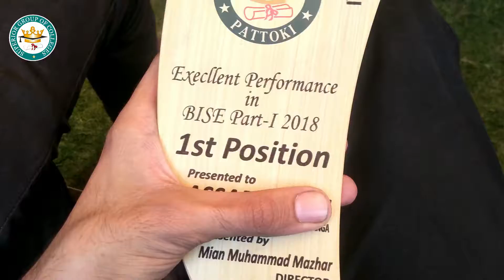Superior Group Of Colleges by Nauman Amir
What is Superior? Why Superior? How Superior? every answer of your question is in the video you are watching . I love superior!